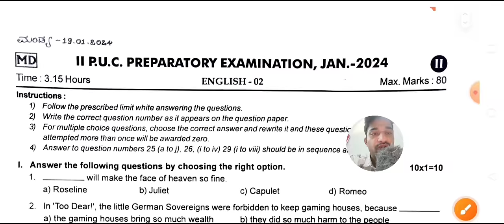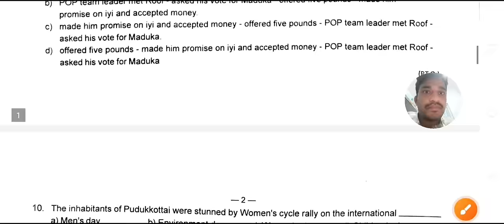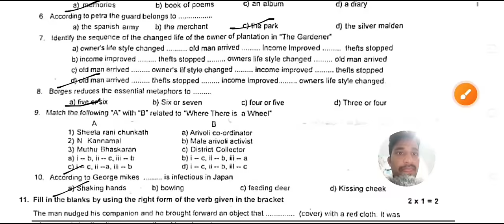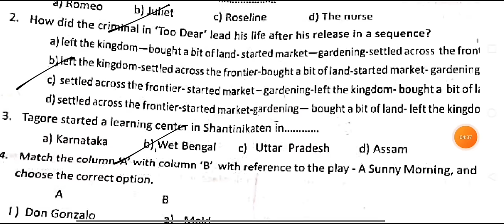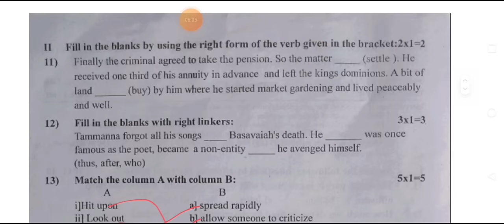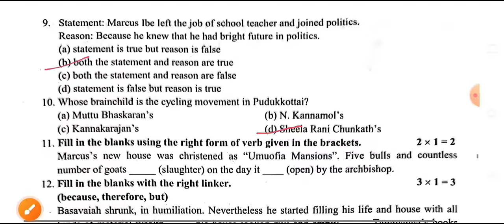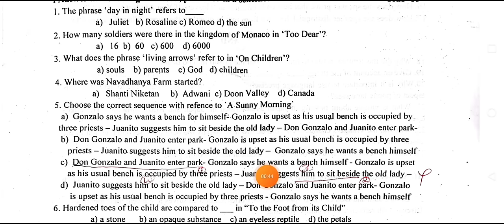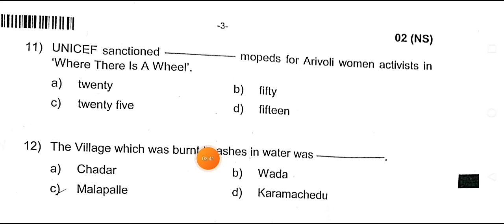2ND PUC ENGLISH MCQ & Match The Following 😀 VERY VERY IMPORTANT QUESTIONS WITH ANSWERS 🔥|2024Exam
2ND PUC ENGLISH MCQ VERY VERY IMPORTANT QUESTIONS WITH ANSWERS 🔥| 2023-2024 | 2nd puc English MCQ

2ND PUC ENGLISH MCQ & Match The Following 😀 VERY VERY IMPORTANT QUESTIONS WITH ANSWERS 🔥|2024Exam

2nd PUC important questions
2nd PUC MCQ and match the following
2nd PUC important match the following
20204 exam

ನಮ್ಮನ್ನು ಫಾಲೋ ಮಾಡಿ